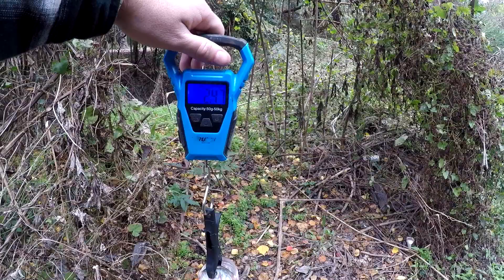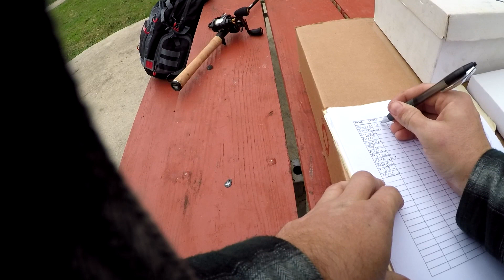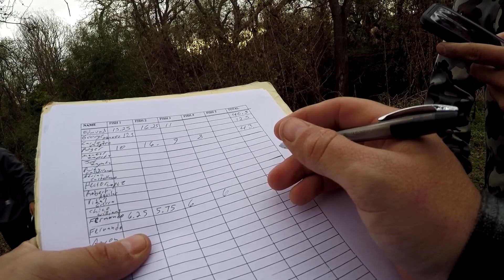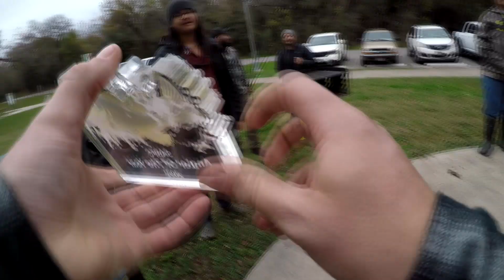BRACKENRIDGE PARK BASS TOURNAMENT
San Antonio Bank Fishing Club holds monthly bass fishing tournaments around town. This was the last one of 2021, held at Brackenridge Park. It was also the Angler of The Year Championship, down to Fernando Wolfe and Roger Hernandez.

Join my SubReddit to find new YouTube Channels to watch, and Share your own!

Gear I use:
GoPro SD
Backup GoPro
Hero4 Mic
Drone SD
GoPro Chest Mount
Main Spinning Reel
Second Spinning Reel
Second Rod